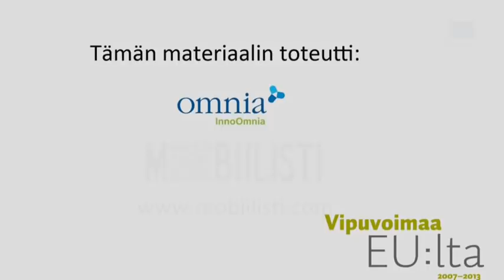Vuotavan WC:n korjaaminen 3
Kiinteistöpalvelujen perustutkinto-opiskelijat tekivät videon wc:n korjaamisen vaiheista. Samalla tavoitteena oli oppia aiheeseen liittyviä termejä.